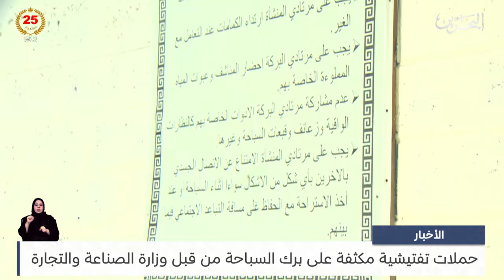البحرين مركز الأخبار : حملات تفتيشية مكثفة على برك السباحة من قبل وزارة الصناعة والتجارة 31-07-2024